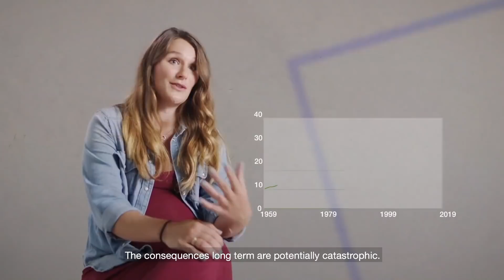Connecting Clean Energy: IFA2 interconnector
One of the biggest problems we face today is climate change. People the world over are demanding action and an increasingly urgent problem requires urgent innovation and solutions. As a country we need to re-think how we do things, which is why we at National Grid are increasing the number of interconnectors – enormous subsea cables that transport vast amounts of carbon-free energy between countries.

IFA2, our most recent interconnector, connects the UK to France and will provide enough clean energy to power 1 million homes. Follow our young apprentice, Hadassah Wallace, as she discovers more about the role that interconnectors like IFA2 are playing in our drive to build a cleaner energy system. Watch as she meets the key players behind IFA2 and hear from environmental activist, Lizzie Carr, as she tells us why engineering projects like this are critical if we are to meet our climate change goals by 2050.